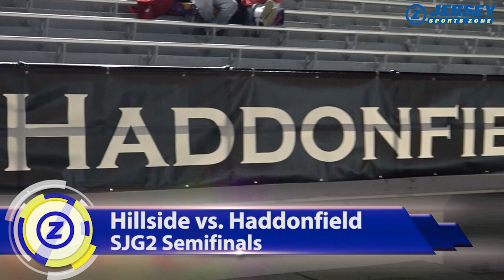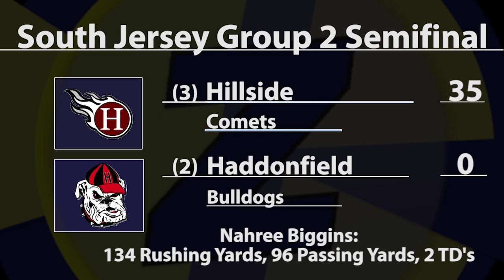Hillside 35 Haddonfield 0 | South Jersey Group 2 Semifinal | Nahree Biggins Two Touchdowns